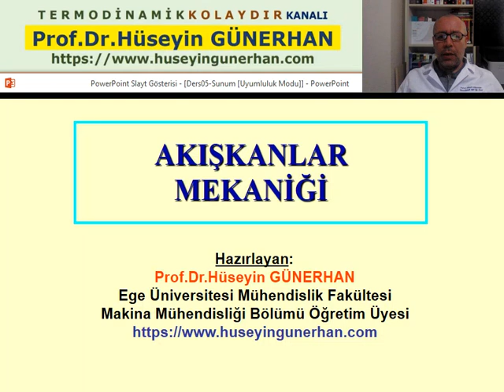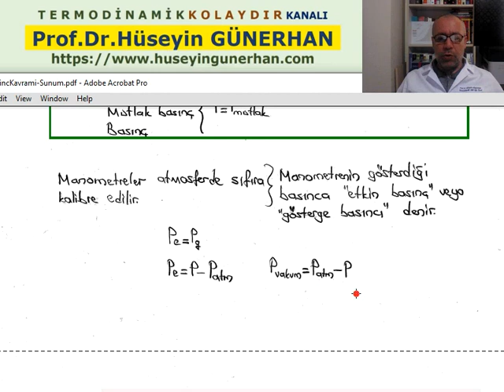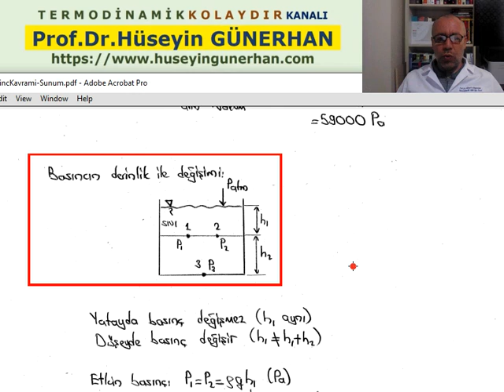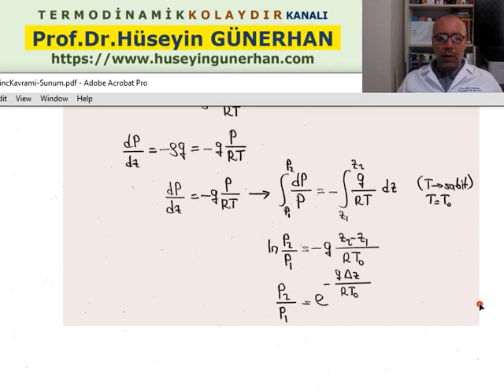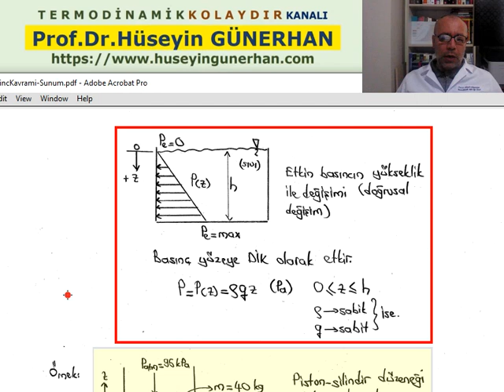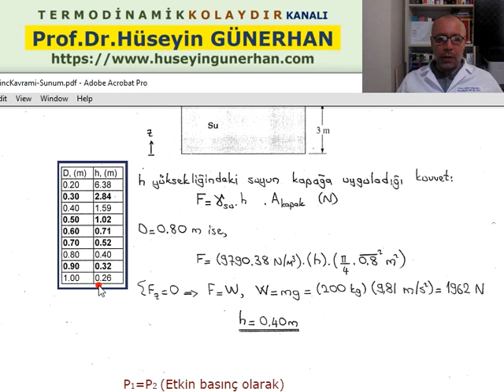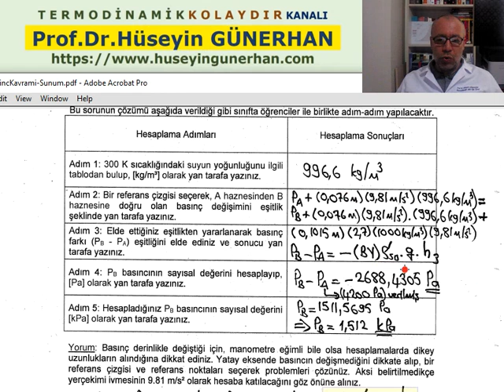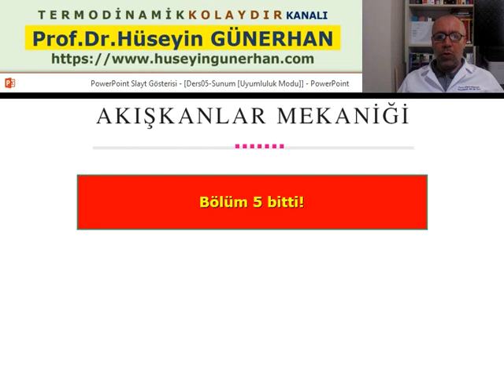Akışkanlar Mekaniği Dersi/Basınç Kavramı/Prof.Dr.Hüseyin Günerhan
Tekstil Mühendisliği Bölümü
Akışkanlar Mekaniği Dersi
Basınç ve Akışkan Statiği
Basınç Kavramı